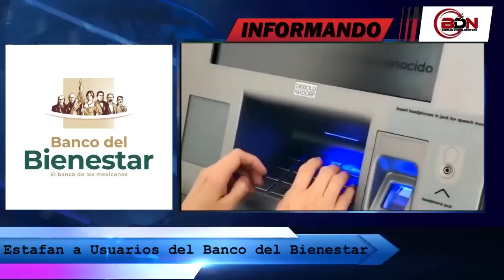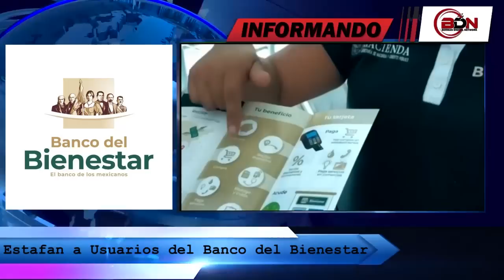Estafan a Usuarios del Banco del Bienestar. Gerentes les Roban y Desfalcan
Estafan a Usuarios del Banco del Bienestar
Gerentes les Roban y Desfalcan
El Monto Total es de 24 Millones de Pesos